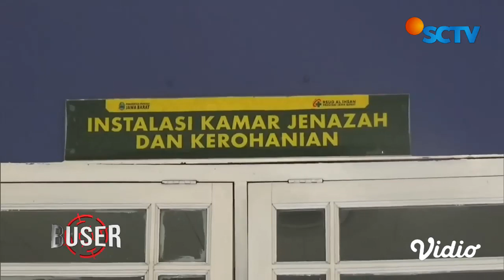Kakek Ditemukan Tewas Penuh Darah di Jalan Diduga Serangan Jantung Lalu Muntah Darah | Buser